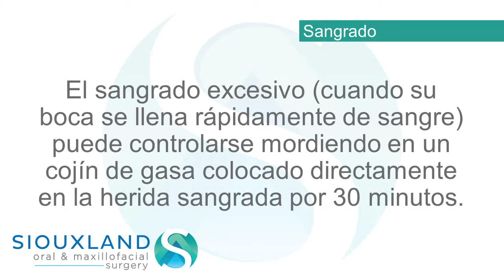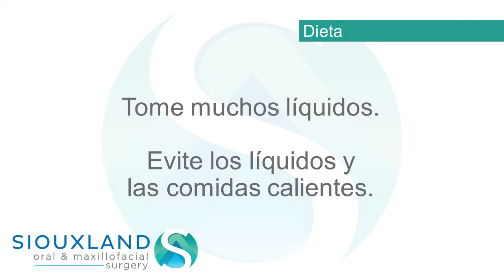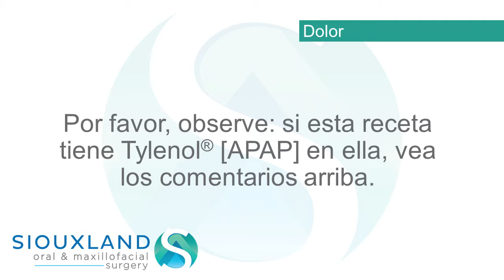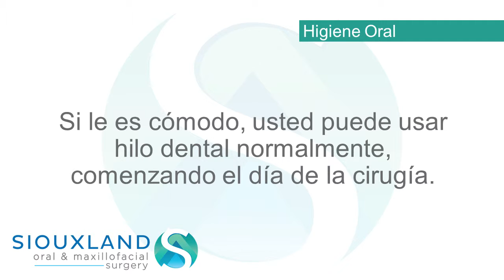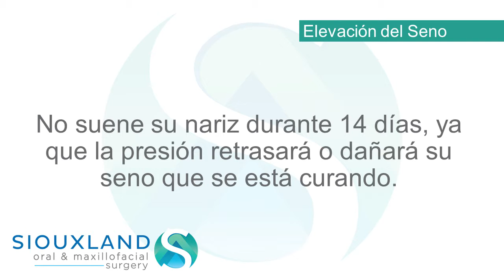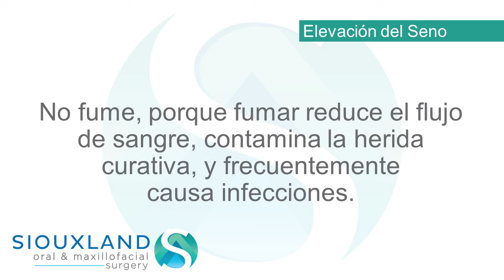Post-Operatoria: Injerto del Hueso en Sioux Falls SD | Siouxland Oral & Maxillofacial Surgery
Bone grafting is an oral procedure that enables us to grow bone where needed and promote new bone growth where the jaw bone may be sparse or of poor quality due to bone loss. Bone grafting can repair any bone deficiency caused by the absence of teeth, giving the jaw bone more function and making it possible to place dental implants into the jaw and restore your oral function and aesthetic.

Mitchell Office
1222 E 7th Ave

Yankton Office
409 Summit St
Suite 2700

Brookings Office
1736 6th St